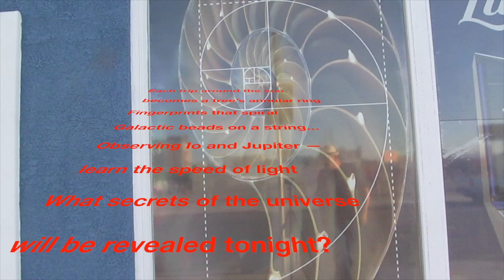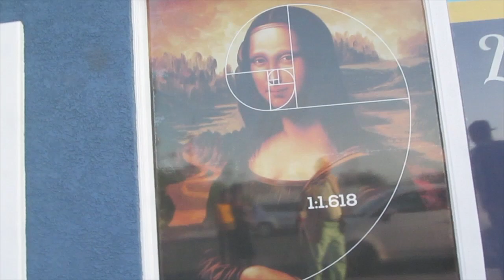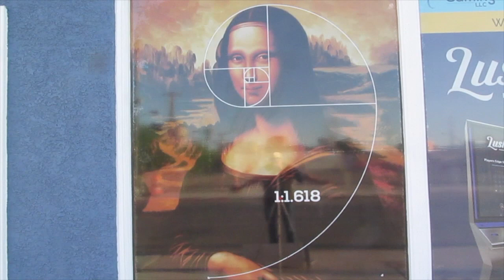Garden of Galaxies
This video is about Garden of Galaxies